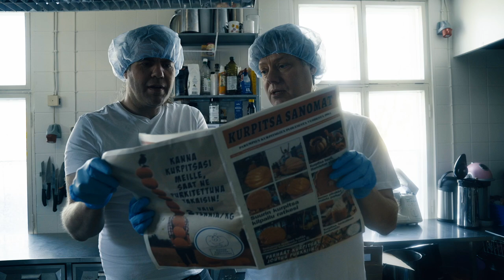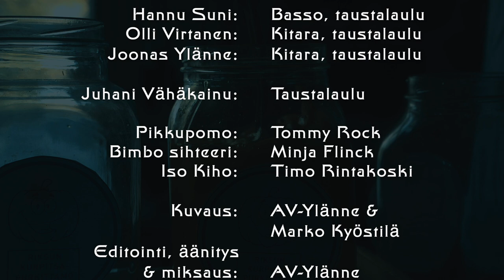Täryjyrä - Maksa Pois! (Helloween cover)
Original song: I Want Out by Helloween
Music and lyrics by Kai Hansen

Suomenkieliset sanat:
Jukka Kaartinen & Juhani Vähäkainu

Laulu: Jukka Kaartinen
Rummut: Mikko Kukkonen
Basso, taustalaulu: Hannu Suni
Komppikitara, taustalaulu: Olli Virtanen
Soolokitara, taustalaulu: Joonas Ylänne

Juhani Vähäkainu: Taustalaulu

Pikkupomo: Tommy Rock
Bimbo sihteeri: Minja Flinck
Iso Kiho: Timo Rintakoski

Kuvaus: AV-Ylänne & Marko Kyöstilä
Editointi, äänitys & miksaus: AV-Ylänne
Lopputeksti musiikki: Olli Virtanen

Kiitokset:
Lehmustien Juhlatalo
Sunforte Oy
Jyri Rantanen
Antti Nordström & Opel Manta

Kamera: Sony A7S II
Objektiivi: Sony FE 24 - 70mm F2,8 GM
Editointi: Final Cut Pro
DAW: Reaper